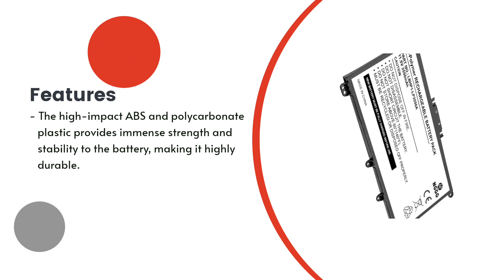Replacement Battery for HP 17-BY